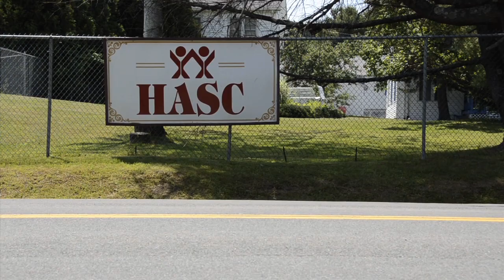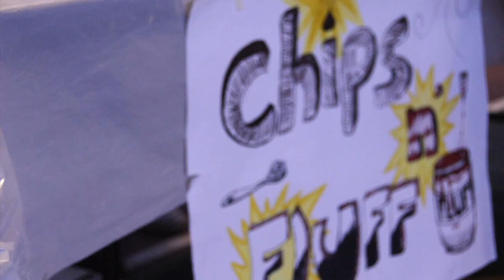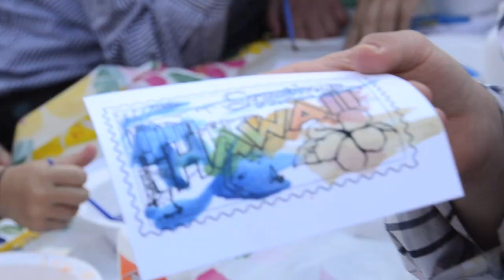Camp HASC 2012, Week 3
Camp HASC is the award winning summer program that provides over 300 mentally and physically handicapped children and adults with the opportunity to enjoy a seven week sleep-away camp experience.